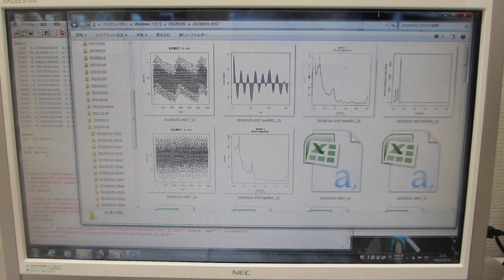超音波実験（表面弾性波の相互作用）に関する音圧データ解析